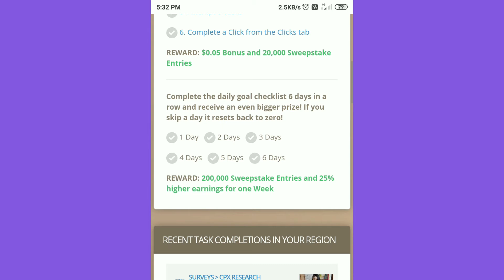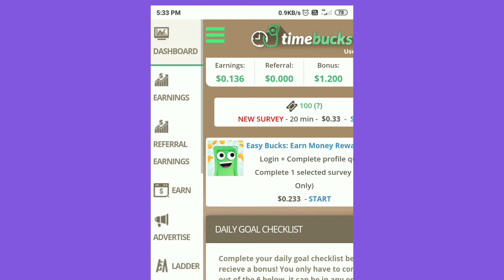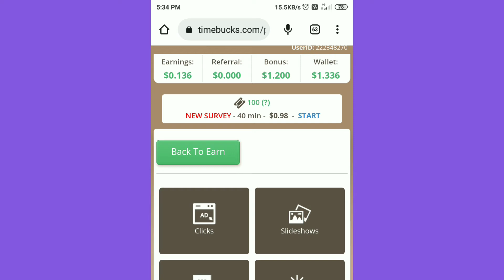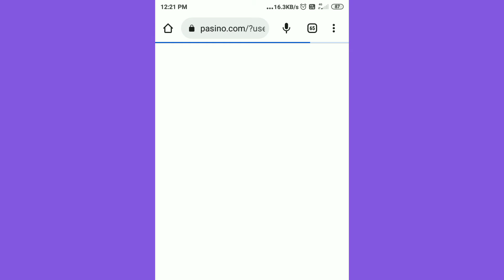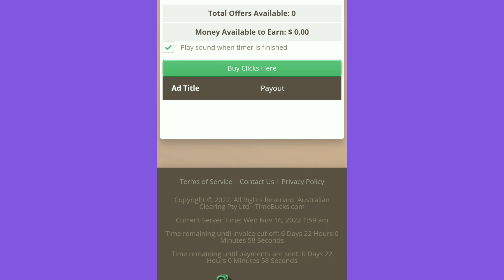timebucks ni payment proof clicks khemw bai $0.025 💸🤑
timebucks website Ni payment proof click khemw bai 🤑💸